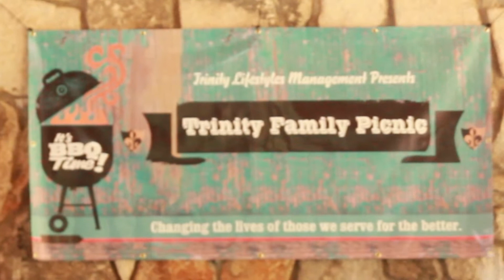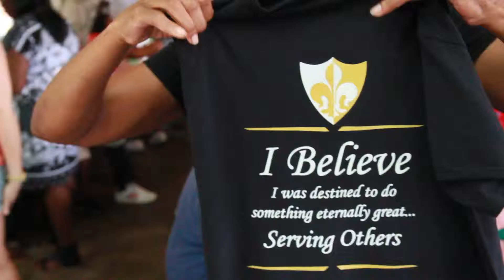Trinity Lifestyle Management